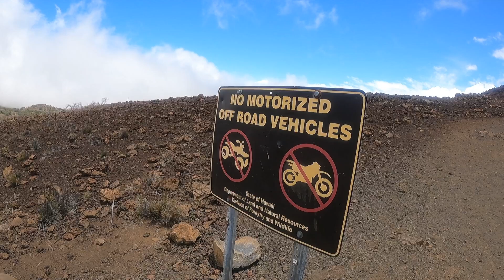Big Island Hi | Pu'u Kalepeamoa | Подъем на гору на Гавайях